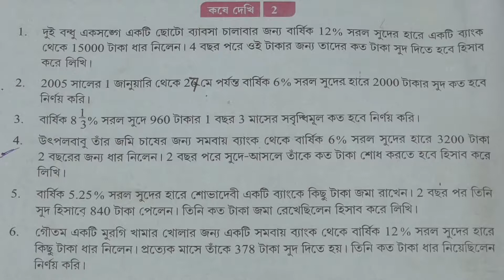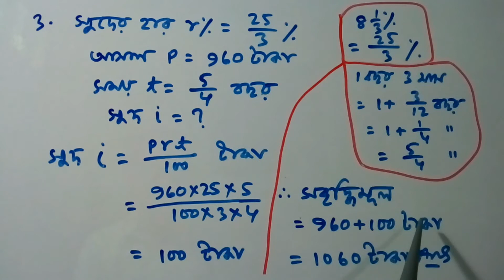Class 10 / সরল সুদকষা / Ex 2 / Q.No 3 / Math solution